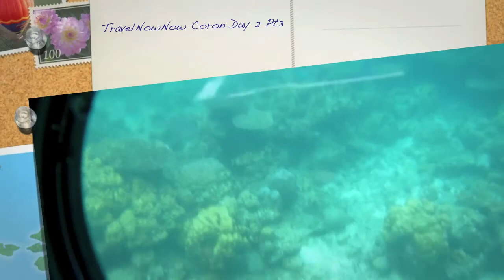TravelNowNow: Coron Day 2 pt2